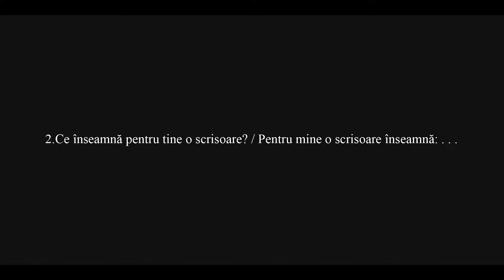Mini-interviu despre SCRISORI | cu Adrian Majuru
🙋 Ai o amintire legată de o scrisoare?
🙋 Ce înseamnă pentru tine o scrisoare?
🙋 Mai avem nevoie de scrisori?
🙋 Cui i-ai scrie o scrisoare?

Adrian Majuru ne răspunde, pe scurt, celor 4 întrebări. Iar exercițiul de a răspunde acestui mini-interviu vi-l recomandăm și vouă - e un bun cadru de reflecție înainte, în timpul și după  Festivalul Scrisorilor.

➡️ Adrian Majuru este istoric, antropograf și jurnalist român. Adrian Majuru este directorul Muzeului Municipiului București și susține permanent cursuri la Facultatea de Urbanism și Arhitectură „Ion Mincu”. A publicat în: Cotidianul (din aprilie 2010), Capital (februarie-decembrie 2007), Adevărul (ianuarie 2007 - mai 2008), Ziarul Financiar (din septembrie 2006), revista Casa Lux (din iulie 2006), Time Out (din aprilie 2006), revista Altitudini (martie – iunie 2006), Cultura (februarie 2004 – martie 2005), Adevărul literar și artistic (septembrie 2003 – decembrie 2006), Observator Cultural (iulie 2002 – iulie 2005), Femeia (martie 2001 – martie 2005), Revista Magazin (august 2001 – iulie 2002).

Proiect cultural cofinanțat de: Administrația Fondului Cultural Național

Parteneri: E-Antropolog, Galeria 1001arte, București City News, Bucureștii Vechi și Noi, Colegiul Național Al. I. Cuza Focșani, Destin Valah, Colegiul Național Grigore Moisil, Asociația Hestugma, iQool, Colegiul Național Gheorghe Lazăr București, MARe, Muzeul Municipiului București, Muzeul Național al Literaturii Române, Press4news, Galeria Știrbei47, Liceul de Arte Gh. Tattarescu Focșani, Liceul de Arte Plastice Nicolae Tonitza, Editura Corint, Camera din față, Galeria 15, Zile și Nopți, ArTeVezi, Radio România Cultural.